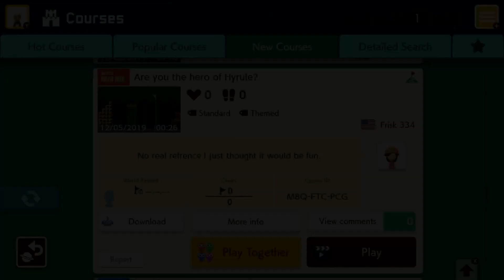Are you the hero of Hyrule? by Frisk 334 - Super Mario Maker 2 - No Commentary 1bz